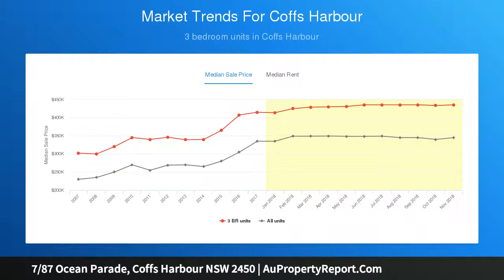7/87 Ocean Parade, Coffs Harbour NSW 2450 | AuPropertyReport.Com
7/87 Ocean Parade, Coffs Harbour NSW 2450
Property Type: apartment
Bedrooms: 2
Bathrooms: 2
Car Space: 1